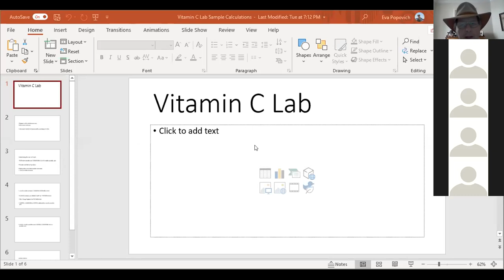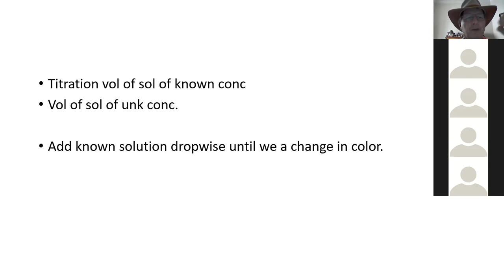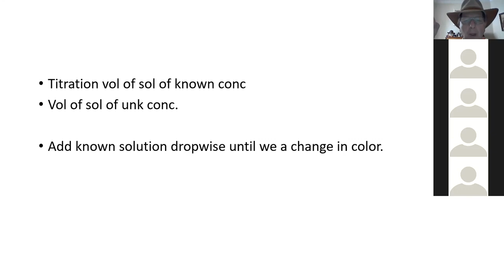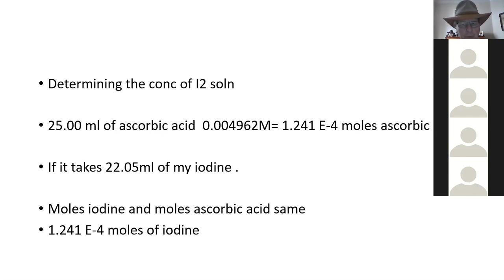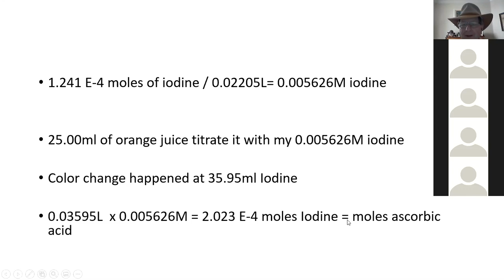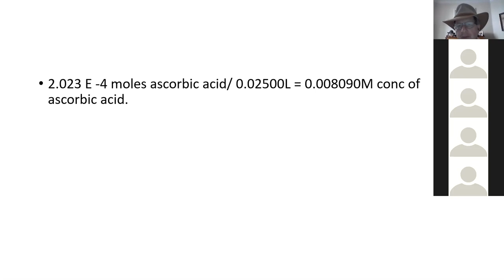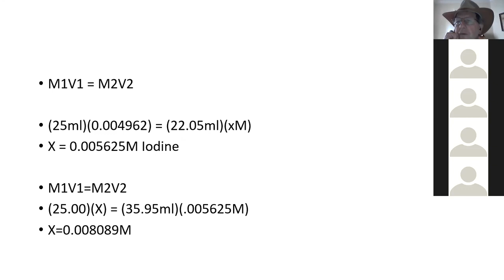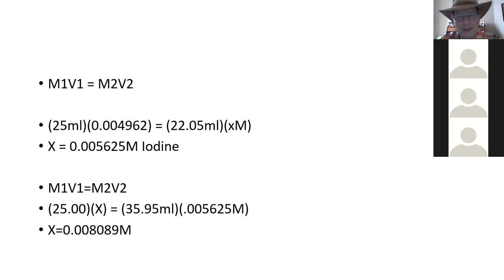Vitamin C Calculations